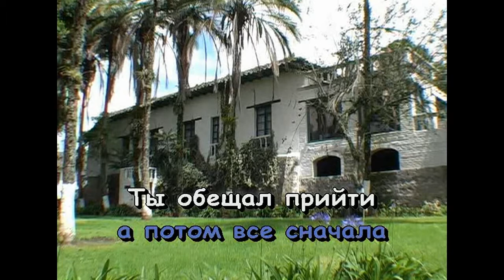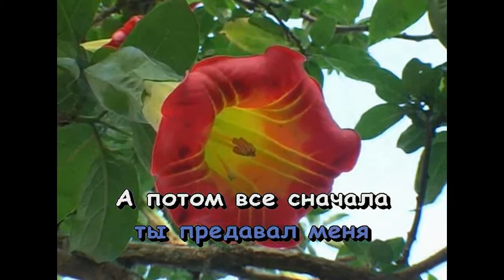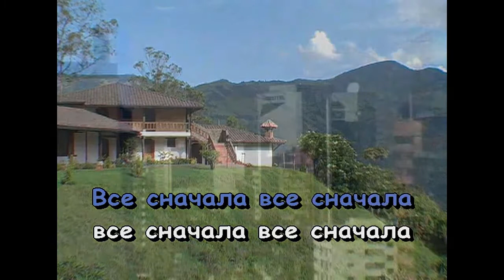"Всё сначала" Кристины Орбакайте.КАРАОКЕ!!!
Ты обещал прийти около десяти
Десять двенадцать час так и не дождалась
Я не спала всю ночь я сочиняла речь
Всё уходи ты прочь больше не будет встречь

А потом всё сначала я ждала и скучала
Прогоняла прощала
И назад возвращала а потом всё сначала
Что то вдруг прокричала
И на стрелки смотрела и ревела ревела
А потом всё сначала
Я ждала и скучала прогоняла вращала

Снег это мокрый дождь с правды похожа ложь
Занят другие дела сердце тоска взяла
Город ночной мой враг как же ты можешь так
Ты же мне изменял ты предавал меня